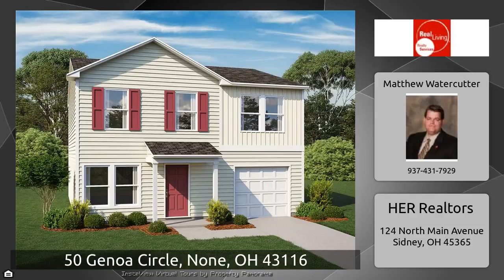50 Genoa Circle, None, OH 43116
The Virtual Tour for the property at 50 Genoa Circle, None, OH 43116 listed for $182,990 Other homes for sale by Matthew Watercutter of HER Realtors Completion date is September 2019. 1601-A NEW 2-story garage home! The main floor features a spacious great room that connects to the dining room and kitchen. Also, on the main floor is a half bath and laundry room. The 2nd floor features the owner&x27;s suite with walk-in closet and private bathroom. Additionally, upstairs are 2 other bedrooms, another full bath and a loft. Haggle free pricing. No negotiation necessary. Lowest price guaranteed.